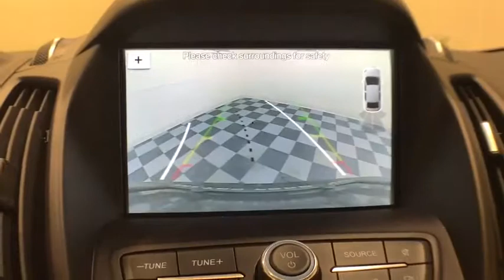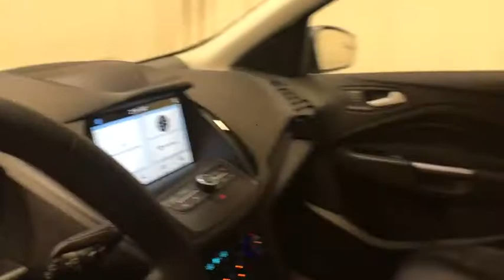2019 Ford Escape Schenectady, Albany, Clifton Park, Saratoga, Amsterdam, NY 71478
Agate Black Metallic Used 2019 Ford Escape available in Schenectady, New York at Metro Ford. Servicing the Albany, Clifton Park, Saratoga, Amsterdam, NY area.

Metro Ford
3601 State St

Black 2019 Ford Escape SEL 4WD 6-Speed Automatic EcoBoost 1.5L I4 GTDi DOHC Turbocharged VCT 4WD.brbrRecent Arrival! 22/28 City/Highway MPG